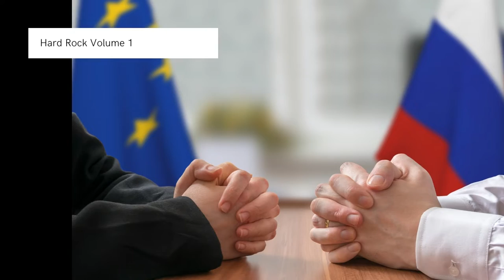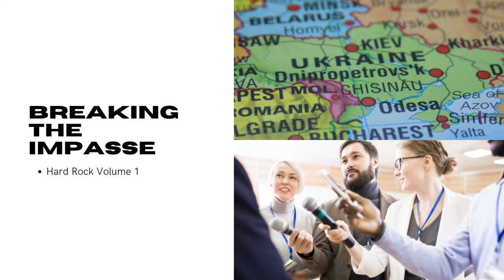Free Heavy Metal Music - Breaking the Impasse (Hard Rock Volume 1)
Stand with Ukraine. Listen to Free Heavy Metal Music - Breaking the Impasse (Hard Rock Volume 1) on Spotify

Free Heavy Metal Music - Breaking the Impasse (Hard Rock Volume 1) is originally created by Azinity Music. Azinity Music owns the copyright to these original music works.

All our music licences are Creative Commons Attribution 4.0 International Public Licences (CC BY 4.0). You are free to copy, redistribute in any medium or format, remix, transform, and build upon our music for personal and commercial use. But you must give credit by following the attribution instructions below, and indicate if changes were made to Free Heavy Metal Music - Breaking the Impasse (Hard Rock Volume 1).

Attribution Instructions:
1. Copy and paste the full text and links below in the description of your work
2. Link “the music” to this YouTube music video.